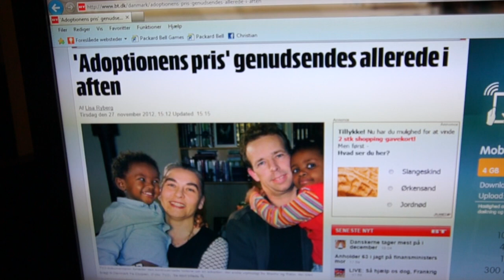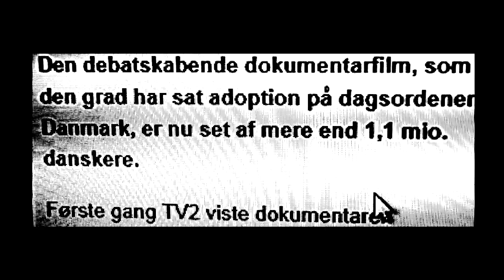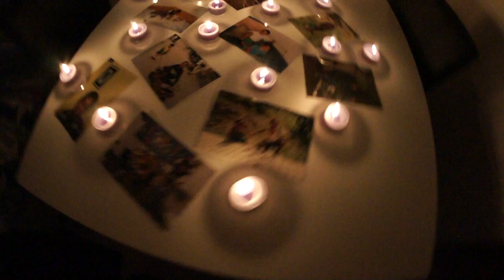Caffe - Adoptionens Pris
Røde Port Records
Video af Lasse Peter Nielsen.